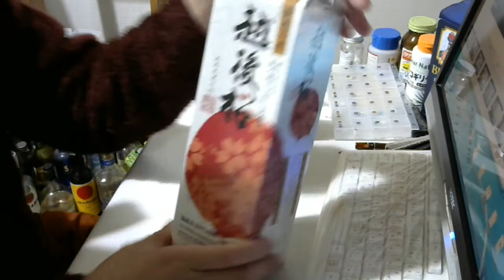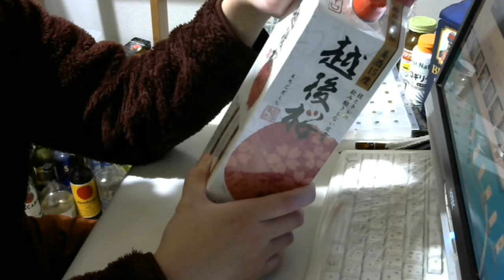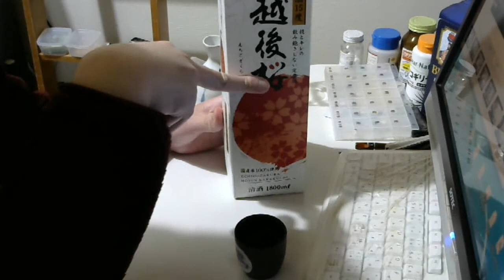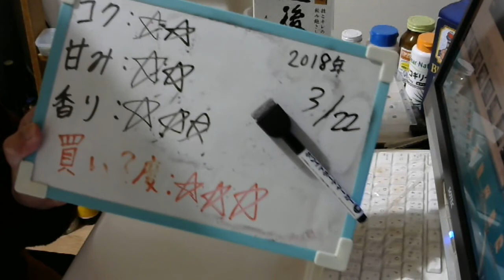酒好きな元新潟人の飲酒動画 part1474 越後桜酒造 越後桜【日本酒】 【Sake】